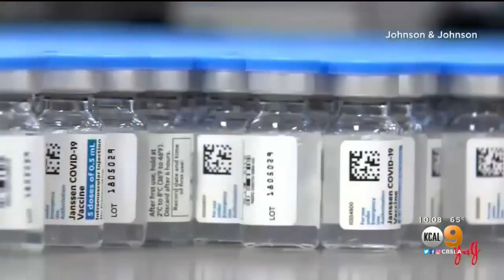LA Residents Worry As COVID Vaccines Open To More People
Many people in Los Angeles said they are still having a hard time finding coronavirus vaccination appointments, and with eligibility opening up to millions more this week, they worry it will become even more difficult.